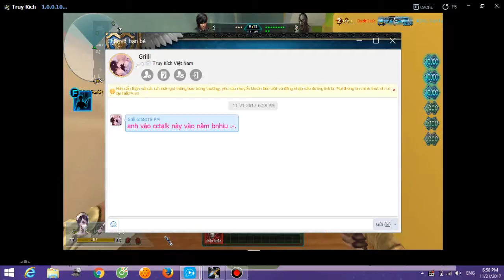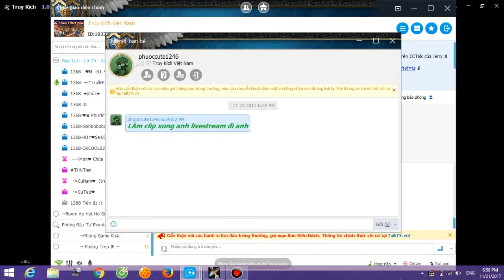[Bình Luận Truy Kích] Thủy Lôi Kiếm gold thông não zombie